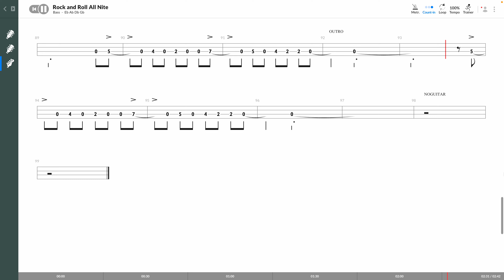Kiss - Rock And Roll All Nite (BASS TAB PLAY ALONG)